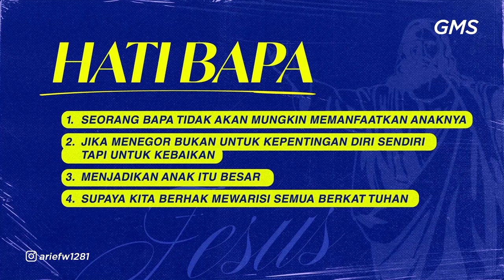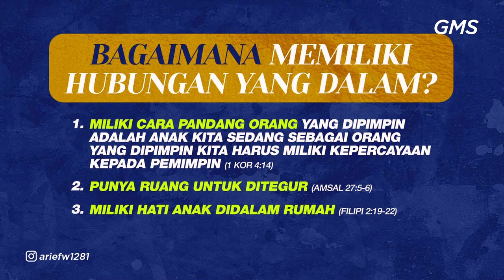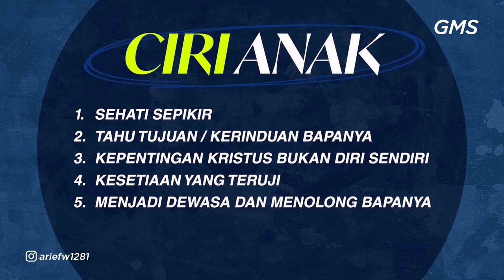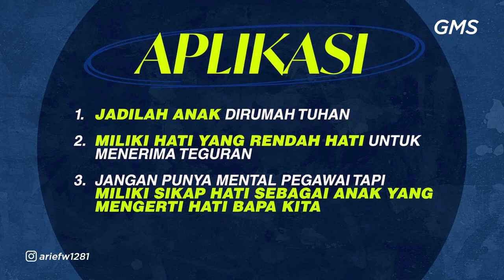GMS YOGYAKARTA - MENJADI BESAR DALAM HUBUNGAN YANG DALAM -PDM ARIEF WICAKSONO